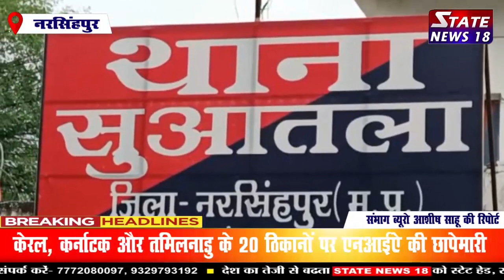नरसिंहपुर जिले में फिर मिला कंकाल सनसनीखेज मामला ब्यूरो रिपोर्ट आशीष साहू